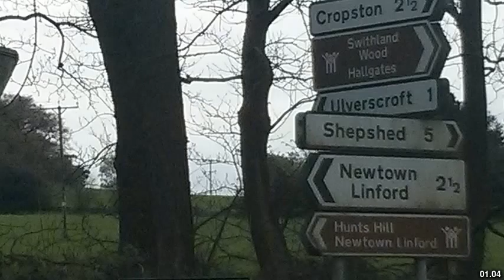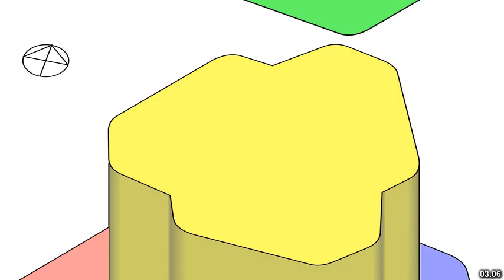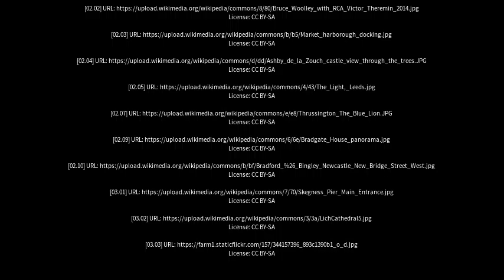Best places to visit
Best places to visit - Shepshed (United Kingdom) Best places to visit - Slideshows from all over the world - City trips, nature pictures, etc.